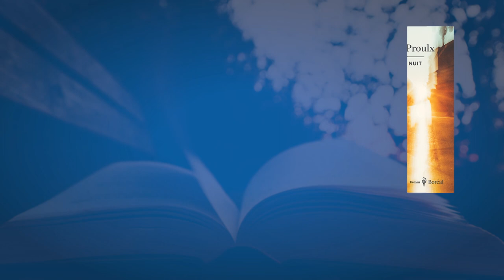VendrediLecture - 𝑬𝒏𝒍𝒆̀𝒗𝒆 𝒍𝒂 𝒏𝒖𝒊𝒕 de Monique Proulx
𝐌𝐨𝐧𝐢𝐪𝐮𝐞 𝐏𝐫𝐨𝐮𝐥𝐱 est la lauréate du 21e Prix des 5 continents pour son roman 𝑬𝒏𝒍𝒆̀𝒗𝒆 𝒍𝒂 𝒏𝒖𝒊𝒕. Elle a reçu ce prestigieux prix le 22 mars 2023 des mains de la secrétaire générale de l’Organisation internationale de la Francophonie (OIF), Louise Mushikiwabo. La lauréate est, avec Jocelyne Saucier (2011) et Gilles Jobidon (2019), la troisième Québécoise à recevoir ce prix prestigieux.

📖 𝑬𝒏𝒍𝒆̀𝒗𝒆 𝒍𝒂 𝒏𝒖𝒊𝒕
✍️ Monique Proulx
⚙️ Éditions du Boréal
📆 Paru en 2022

𝐀 𝐩𝐫𝐨𝐩𝐨𝐬 𝐝𝐞 𝐥’𝐨𝐮𝐯𝐫𝐚𝐠𝐞

On peut venir au monde à tout âge. Pour Markus, cela se passe au début de la vingtaine, quand il s’enfuit de la communauté fermée qui l’a vu naître et qui l’étouffe. Le voici donc plongé dans le « Frais Monde », dans la jungle urbaine, au risque de se noyer.

Ce n’est pas un hasard si Markus se retrouve à aider les plus mal pris de la ville. Car Markus est différent. Il est dévoré par une flamme qui le pousse à éclairer ceux qui semblent souffrir d’obscurité – et ils sont nombreux.
Comment trouver sa place sans perdre son âme ? Où se terre la Mignonne ultime qui lui fait si cruellement défaut ? Et qui est cette ombre qui veille sur lui depuis le début, ce vieil homme mystérieux que Markus surnomme « Maître K », et qui se dérobe chaque fois qu’il l’approche ?

Ce sont les mots et les yeux candides de Markus qui nous dévoilent les désastres ambulants partout, et l’aveuglement du monde libre qui court, qui court pour se fuir lui-même.

𝐀 𝐩𝐫𝐨𝐩𝐨𝐬 𝐝𝐞 𝐥’𝐞́𝐜𝐫𝐢𝐯𝐚𝐢𝐧𝐞

Née à Québec, Monique Proulx est aujourd’hui connue comme romancière, nouvelliste et scénariste. Elle a également écrit pour la télévision et le théâtre ainsi que plusieurs scénarios, dont celui de son roman 𝐿𝑒 𝑆𝑒𝑥𝑒 𝑑𝑒𝑠 𝑒́𝑡𝑜𝑖𝑙𝑒𝑠 qui, porté à l’écran par la réalisatrice Paule Baillargeon, a remporté le prix du meilleur film canadien au Festival du film du monde de Montréal. Il était aussi en nomination pour les Oscars dans la catégorie meilleur film de langue étrangère et en lice aux Golden Globes pour représenter le Canada.

Monique Proulx a aussi inspiré 𝑆𝑜𝑢𝑣𝑒𝑛𝑖𝑟𝑠 𝑖𝑛𝑡𝑖𝑚𝑒𝑠 du réalisateur Jean Beaudin, une adaptation de son roman 𝐻𝑜𝑚𝑚𝑒 𝑖𝑛𝑣𝑖𝑠𝑖𝑏𝑙𝑒 𝑎̀ 𝑙𝑎 𝑓𝑒𝑛𝑒̂𝑡𝑟𝑒 pour lequel elle avait reçu le prix Québec-Paris.

En 2017, l'Office québécois de la langue française lui a décerné le Mérite du français dans la culture pour sa contribution à la vitalité et à l'enrichissement de la culture de langue française.

𝐀 𝐩𝐫𝐨𝐩𝐨𝐬 𝐝𝐮 𝐏𝐫𝐢𝐱 𝐝𝐞𝐬 𝟓 𝐜𝐨𝐧𝐭𝐢𝐧𝐞𝐧𝐭𝐬

Créé par l’OIF en 2001, le Prix des cinq continents de la Francophonie permet de mettre en lumière des talents littéraires reflétant l’expression de la diversité culturelle et éditoriale en langue française sur les cinq continents et de les promouvoir sur la scène littéraire internationale.